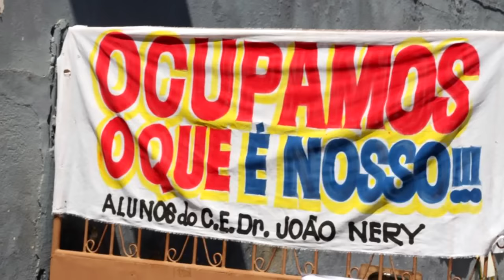5 Motivos para você não vir ao Rio de Janeiro durante os Jogos olímpicos.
Listamos 5 motivos para você evite vir a cidade do Rio de Janeiro durante o período dos jogos olímpico. A grande mídia propagandeia sem parar os jogos, decidimos fazer ao contrário. Diga não a farra das olimpíadas!